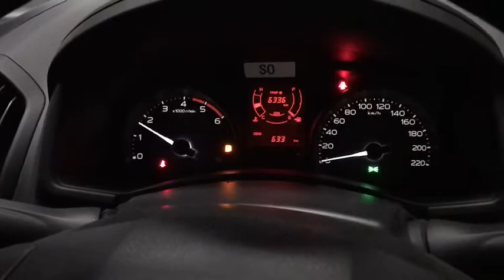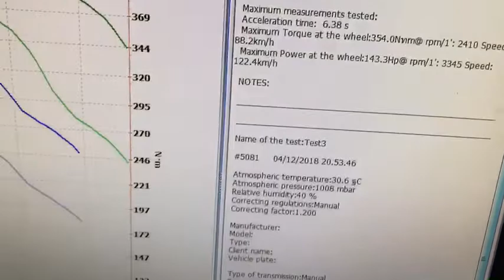รีแมพ 1.9 by REMAP PLUS HORSE POWER